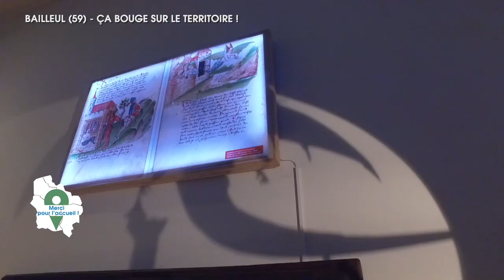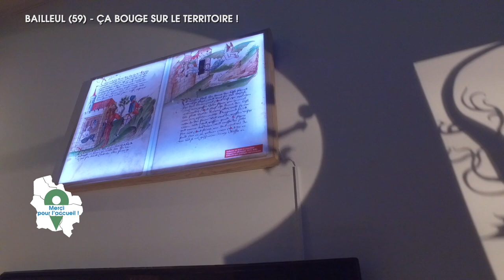Merci pour l'accueil : Bailleul Brasserie et Musée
Merci pour l'accueil s'installe dans les villes et villages des Hauts-de-France. Anouk Winberg rencontre un des brasseurs de la brasserie Bellenaert de Bailleul. Cette brasserie promeut la fabrication artisanale et régionale. Chaque mois, les brasseurs propose une nouvelle bière éphémère. la prochaine sera dédiée au carnaval de Bailleul (annulé cette année), l'étiquette de la bière sera déclinée et fera référence aux différents groupes carnavalesques qui animent l'évènement. Le musée De-Puydt est fermé comme tous les lieux culturels, l'équipe attend de pied ferme l'ouverture prochaine, une exposition temporaire incitera le public à découvrir "le chant des ondes", des sirènes à Mélusine. les oeuvres de cette exposition sont parsemées dans la maison-musée. Un moment magique et féerique qui devra plaire à un public familial. L'exposition se tient jusqu'en septembre. Le Chant des ondes a été réalisé avec le Centre des monument nationaux.